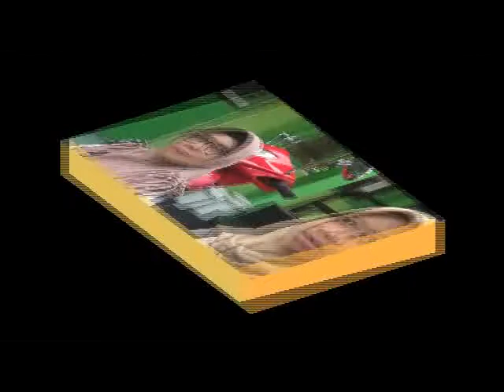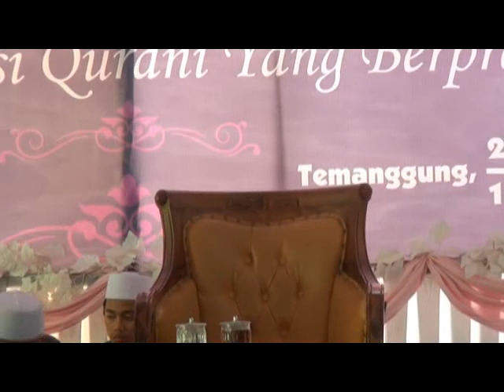Khataman Asrama MAN Temanggung 2019 09 Pengajian Gus Lubab